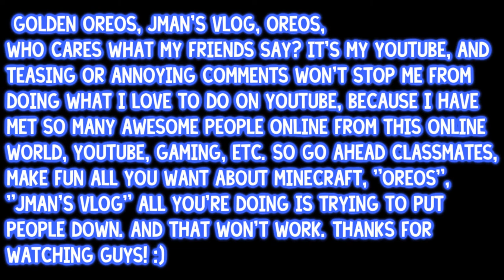Jman's Vlog! Week 12- Annoying Friends, Updates!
Hey Oreos, welcome to a different vlog, where I update you guys on what has been going on, but also I give a message I wanted to say for a while now, It's kind of a weight lifted off my shoulders I guess. But anyways, I thank all of you guys for being amazing subscribers, and amazing people.

Skype: justinantony11
Minecraft Name: justinorial
Game Center: JustinBoy11